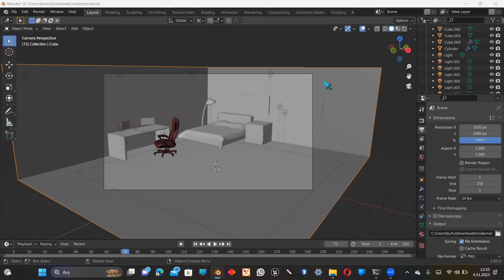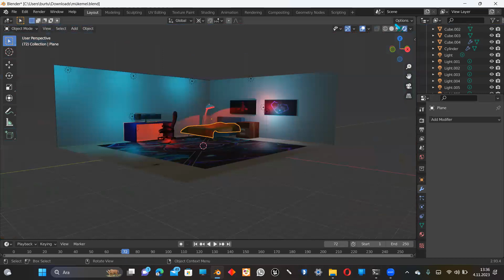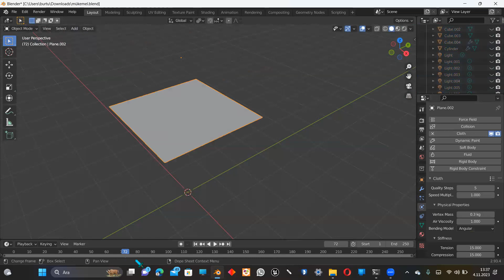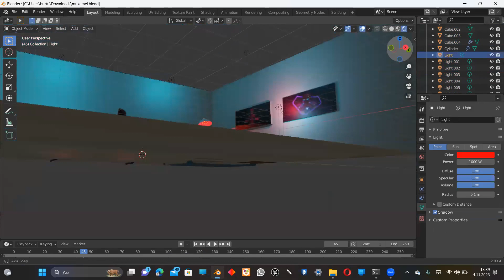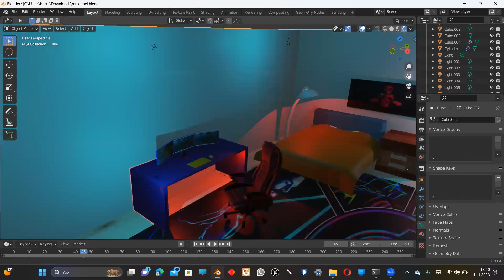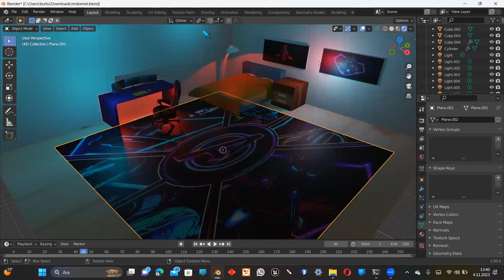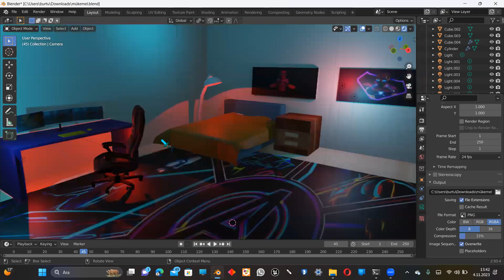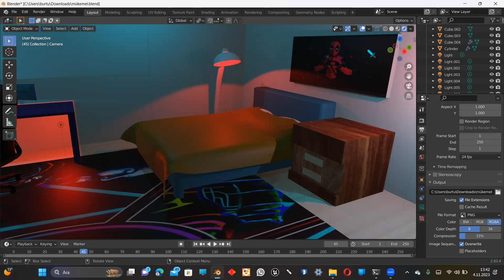Blender 'da oyuncu odası yapma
Bu video Burakcan Yılmaz tarafından çekilmiştir.